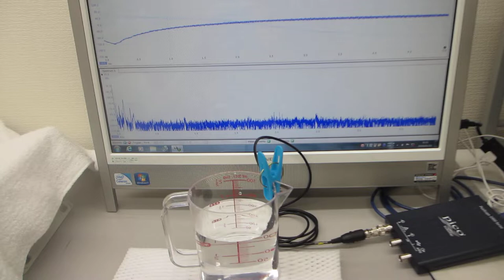超音波テスターによる、超音波歯ブラシ（130Hzと1.6MHz）の振動計測（超音波システム研究所）